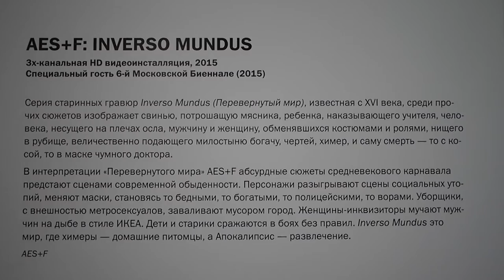Оlga Kondrasheva in AES+F's Inverso Mundus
Multimedia Art Museum, Moscow. October 2015